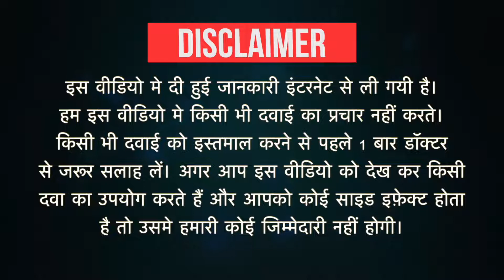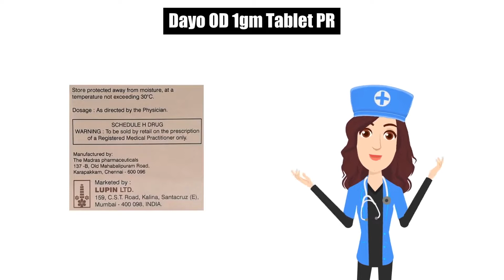Dayo OD 1gm Tablet PR Uses in Hindi| Side Effects | Dose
Dayo OD 1gm Tablet PR Uses in Hindi | Side Effects | Dosage

Dayo OD 1gm Tablet PR Uses in Hindi
Dayo OD 1gm Tablet PR Use in Hindi
Dayo OD 1gm Tablet PR Kis kaam aati hai
Dayo OD 1gm Tablet PR Review
Dayo OD 1gm Tablet PR Use
Dayo OD 1gm Tablet PR Side Effects
Dayo OD 1gm Tablet PR Dose